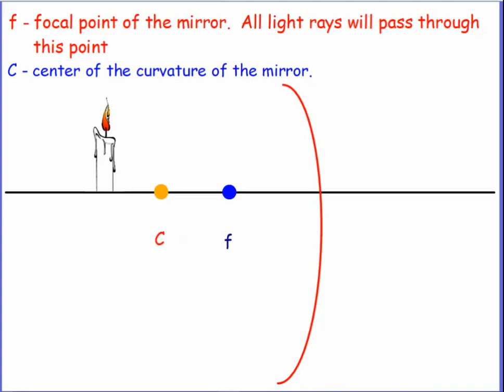Concave Mirror Image Cerca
Greater than 2F